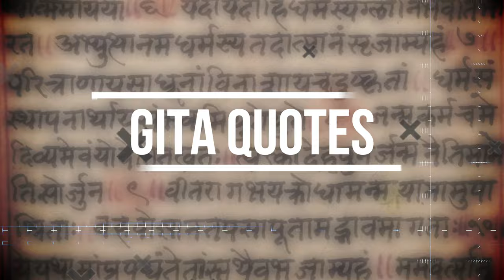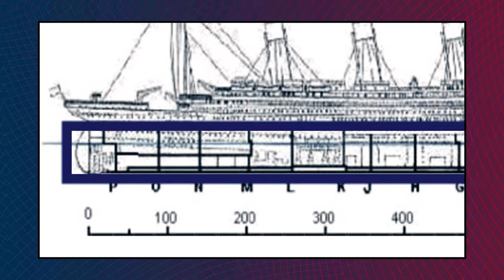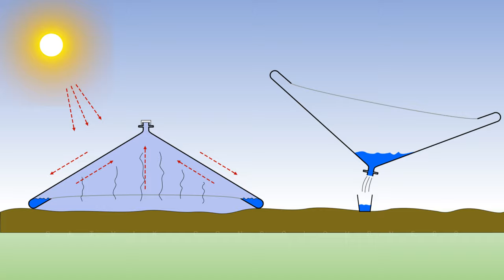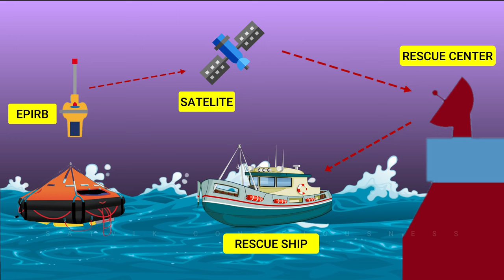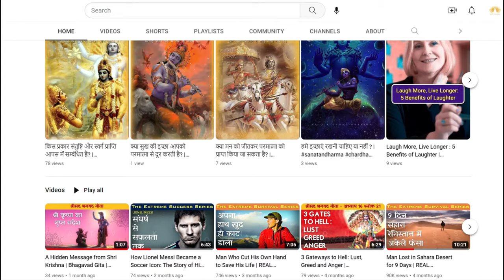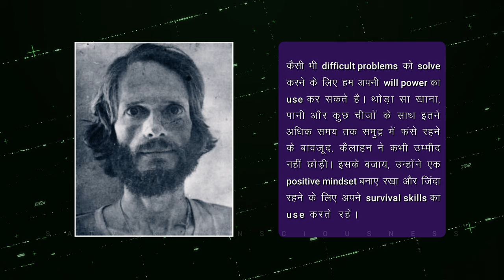76 दिनों तक समुद्र में अकेले फंसा (1981) | REAL SURVIVAL STORY | Steven Callahan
Welcome to this gripping YouTube video that tells the astonishing story of Steven Callahan, a man who faced unimaginable challenges during his 76-day ordeal at sea. Prepare to be captivated by a tale of survival, resilience, and the triumph of the human spirit.

In 1982, Callahan embarked on a solo journey across the Atlantic Ocean, only to encounter a devastating setback when his sailboat sank, leaving him stranded in a small life raft. With limited provisions and the vast ocean as his only companion, he battled against hunger, thirst, and the relentless elements.

This video takes you on a journey alongside Callahan as he confronts the harsh realities of survival. Witness his resourcefulness as he develops ingenious strategies to catch food, collect drinking water, and navigate his way through treacherous waters. Experience the physical and mental challenges he faced, and the unwavering determination that kept him going against all odds.

Through reenactments and stunning visuals, we bring you a vivid account of Callahan's remarkable story. Join us as we delve into the depths of his incredible journey, exploring the lessons learned, the emotional turmoil endured, and the ultimate triumph of his rescue.

Get ready to be inspired and amazed by Steven Callahan's extraordinary tale of survival in this captivating YouTube video.

What happened to Steve Callahan?
Who rescued Steven Callahan?
How did Steven Callahan boat sink?
How long was Steven Callahan lost at sea?
What is the longest time someone has survived in a life raft?
What is the longest survival at sea without a boat?
Is The Life of Pi Based on a true story?
What is the longest time anyone has been adrift at sea?
What is the longest adrift at sea?
How did Callahan survive?
Is there a movie about Steven Callahan?
How did Steven Callahan's boat sink?
Does raft survival have an ending?
Who survived longest at sea?
Who saved Callahan?
How long did Pi survive at sea?
Where was Steve Callahan found?
How many days was Steve stuck at sea?
Why do ships sink?
Why do boats sink?
What is Steven Callahan known for?
What are some fun facts about Steven Callahan?
When did Steve Callahan get stranded?
Who was the real pi?
Is Life of Pi hit or flop?
What did Pi eat to survive?
Why did PI's family leave India?
Who was the guy on the raft for 76 days?

Audio Credits:
Music Credits Broken C